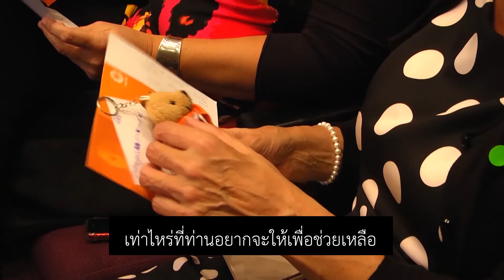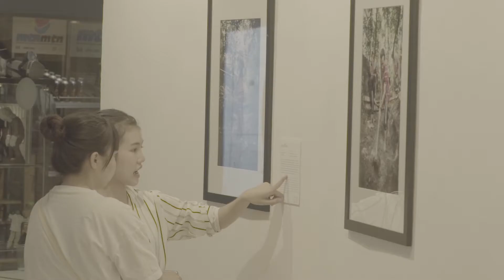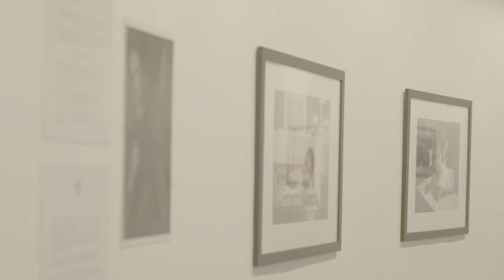Let's take CARE together. " 150 ปี ความร่วมมือ ไทย - ออสเตรีย" EP. 3